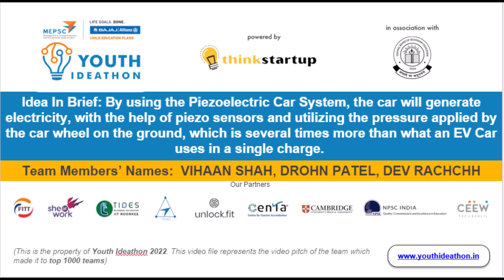V469 - Piezo Electric car system- Why just to CONSERVE electricity when one can also GENERATE it.